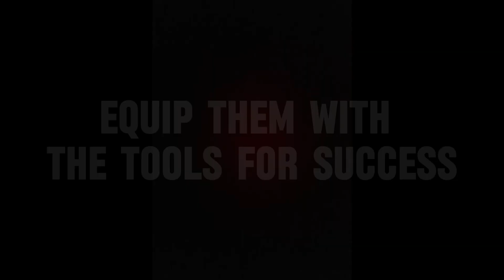Why Wing Tsun Martial Arts for Kids?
This is one of the best extracurriculars you could put your kids in for the many benefits we provide.

Why Sign Up with Us?
Wing Tsun is a perfect discipline for kids. The many benefits that training Leung Ting Wing Tsun Martial Arts can give children is unparalleled in the martial arts world.
Our system is meticulously detailed and focuses on training reflexes to effectively neutralize opponents who may be larger and stronger. Unlike other martial arts, Wing Tsun emphasizes using both sides of the body equally, fostering balanced development and coordination.

One of the unique aspects of Wing Tsun is its non-aggressive approach. It is not based on brute strength, making it gentle on the body and suitable for children of all physical builds. Our training emphasizes calmness of mind, helping students focus and remain composed even in dangerous situations. This approach instills emotional control and teaches students not to act on impulses, a crucial skill for personal growth and development.

Furthermore, Wing Tsun is exceptional in promoting situational awareness. Our techniques ensure that all defenses are inherently offensive, providing a comprehensive understanding of both protection and counteraction. This dual approach enhances a child’s ability to handle real-life situations with confidence and skill.

Overall, Wing Tsun stands out for its holistic benefits, from physical conditioning and reflex training to mental clarity and emotional resilience. It prepares children not just to defend themselves but to approach life’s challenges with a balanced and mindful perspective.